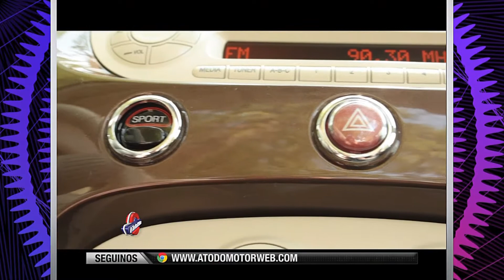Test FIAT 500 C